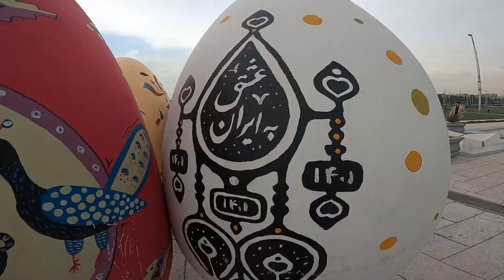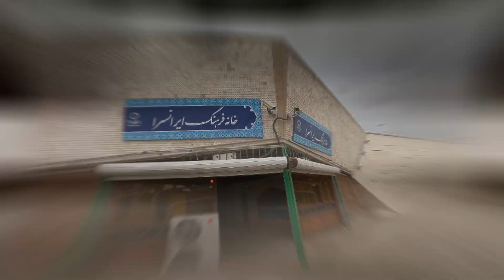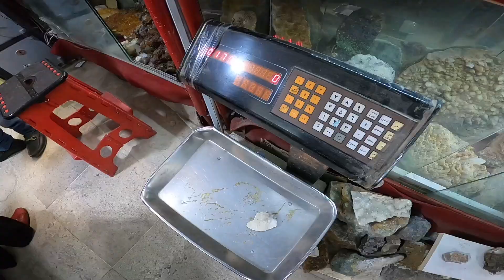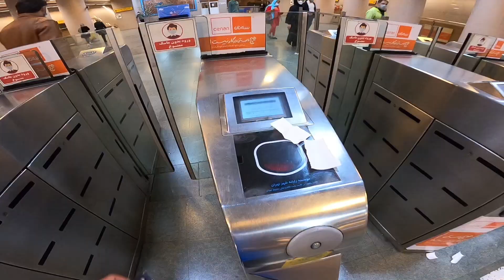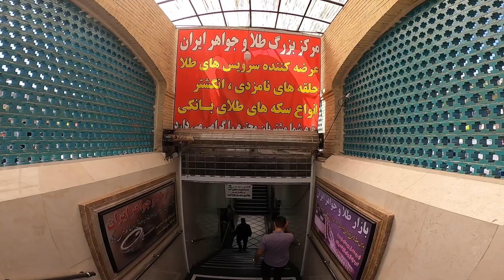İran'da METRODA "Kadınlar" Tarafına Geçersen Kırbaç Var!!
Herkese selamlar arkadaşlar ,umarım iyisinizdir .Bu video da sizlere İran başkenti Tahran şehrinden biraz bahsetmek istedim..

Azadi kulesi
Gülistan sarayı
İran da ulaşım sistemi
Tarihi pazarları ve sokaklarından bahsettim.